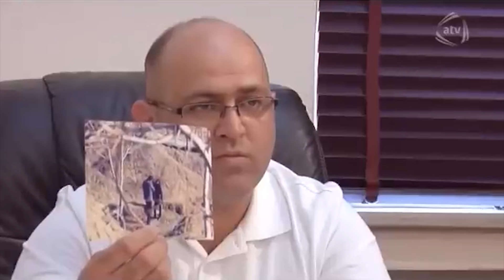Qız yükü Atv 21-22.Bölüm - Əbdül İsayevin səhnələri (Rasim sevgilisi ilə görüşdü,Rasimi döydülər)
Əbdül İsayev

2014 cü ildə Atv Azərbaycan kanalında yayımlanan və Kənd - Şəhər mövzusunu özündə əks etdirən serial.Sevinc Elsəvərin Şəhər romanının motivləri əsasında çəkilib.
Aktyorlar:
Vəfa Zeynalova
Elxan Yunis
Əbdül İsayev
və başqaları...